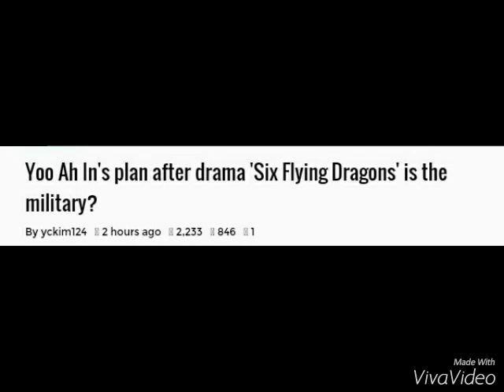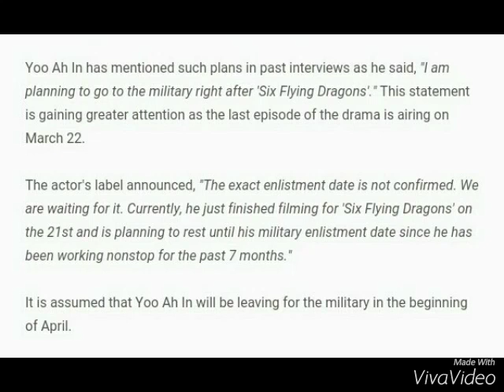Yoo Ah In's Plan After Drama Six Flying Dragons in the Military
Yoo Ah In plan after darma six flying Dragons in the Military